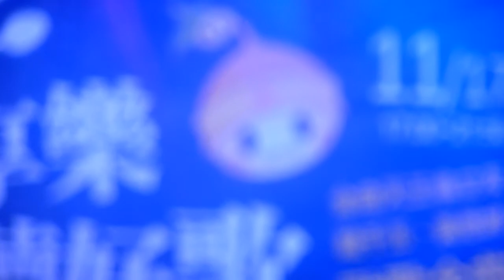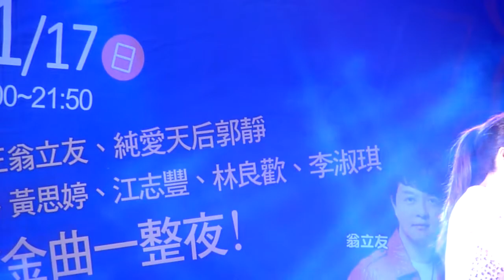黃思婷 一切隨緣